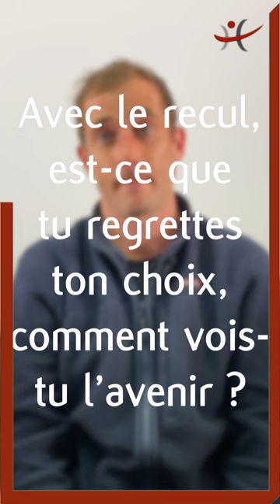Travail Social en Libéral : et pourquoi pas ? - Louis DELESCLUSE, Éducateur Spécialisé Libéral.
Louis DELESCLUSE, éducateur spécialisé en libéral labellisé par Humacitia  nous présente son activité.

Plus d'info sur Humacitia, le réseau national de l'innovation et du travail social en libéral sur  :

Vous souhaitez vous installer en libéral ? Cette formation est conçue pour vous accompagner

Vous êtes Travailleur Social en Exercice Libéral ? Vous souhaitez être labellisé et rejoindre le Groupement national Humacitia

Parce que l'absence de réponse n'est pas acceptable, vous aussi, soutenez le développement de nouvelles formes d'intervention sociale en partageant cette vidéo.

"Ensemble inventons l'intervention sociale de demain"

Credit music : jingle “Wild Card” from iMovie Apple